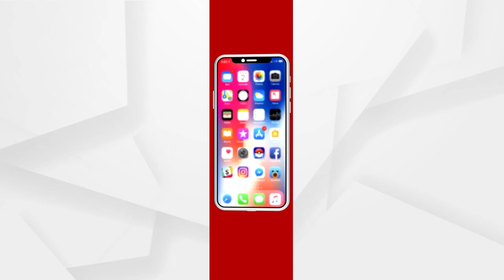ସପ୍ତାହନ୍ତ ସଟଡାଉନ,ସାମଗ୍ରିକ କୋଭିଡ୍ ପରିସ୍ଥିତି ବିଷୟରେ ବିଏମସି କମିଶନରଙ୍କ ସୂଚନା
'ସପ୍ତାହନ୍ତ ସଟଡାଉନ', 'ପଶ୍ଚିମବଙ୍ଗ ପ୍ରତ୍ୟାବର୍ତ୍ତନକାରୀଙ୍କ ପାଇଁ କାର୍ଯ୍ୟ ଯୋଜନା', ' Pvt ଡାକ୍ତରଖାନାଗୁଡ଼ିକରେ ଶଯ୍ୟା ସଂରକ୍ଷଣ ' ଏବଂ ସାମଗ୍ରିକ କୋଭିଡ୍ ପରିସ୍ଥିତି ବିଷୟରେ ସୂଚନା ଦେଲେ ବିଏମସି କମିଶନର...